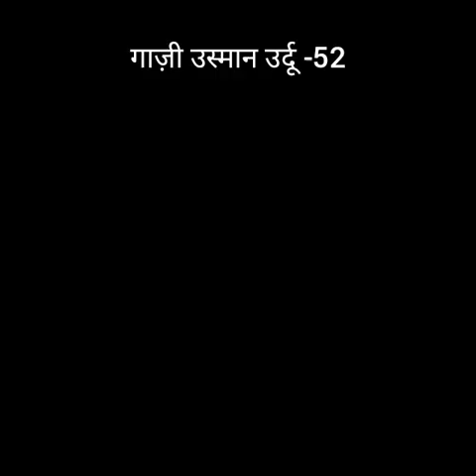January 26, 2024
Osman Gazi Season 5